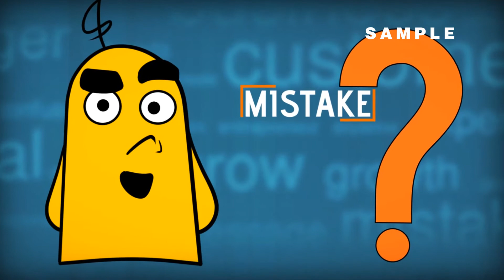Sunny bindra The bigger deal sample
Client sample